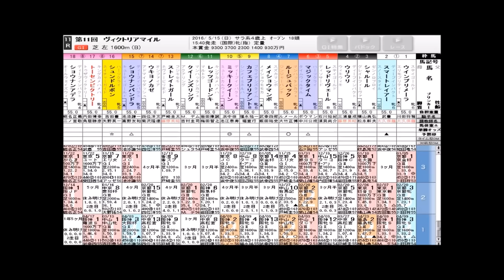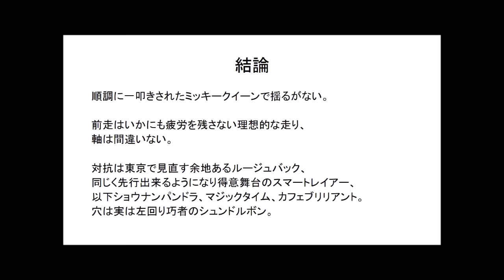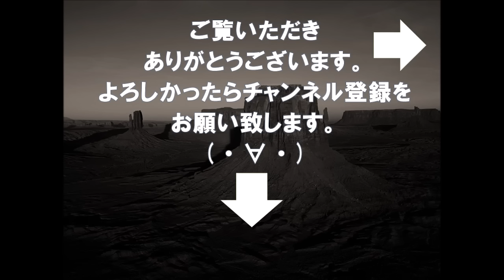【競馬予想】ヴィクトリアマイル 2016 G1はミッキークイーン軸で問題なし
今週の私の重賞予想はこちら

他の運営者さんのおすすめ予想動画